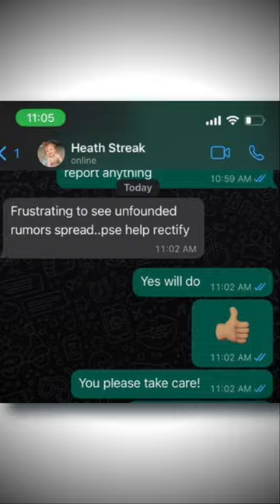3 FAKE DEATHS 😳 in CRICKET! 🏏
3 Fake Deaths in Cricket History - Suresh Raina | Heath Streak | Sanath Jayasuriya | Henry Olonga